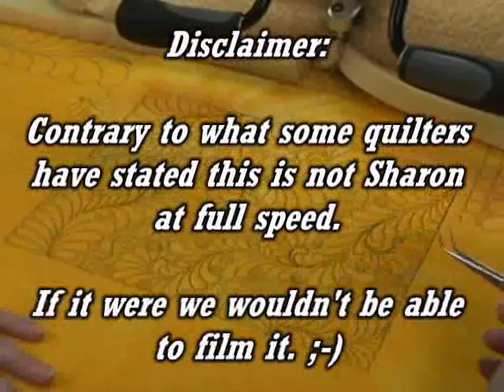LongArm Class: Dancing Feathers SuperFAST-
This is a promo for some of our new LongArm lessons that will be ready for download after launch.

As a thank you for signing up you get two free quilting patterns.